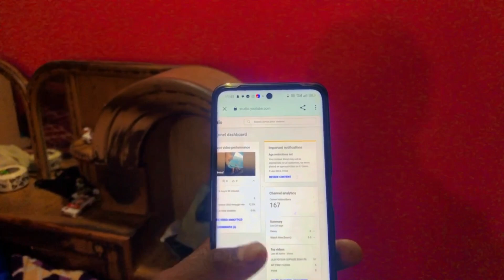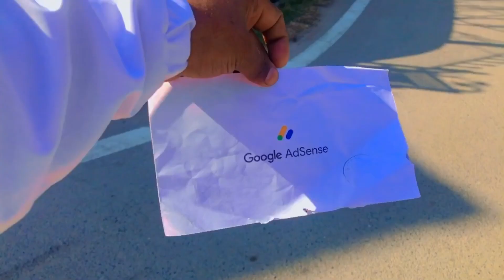Google adsense pin 🤑haat ma lata hee bacho ma hue fight 😳montyfm